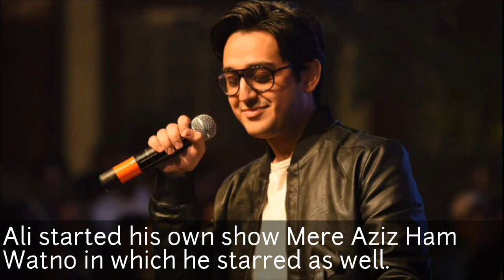Lifestyle of Shafaat Ali,Networth,Income,House,Car,Family,Bio